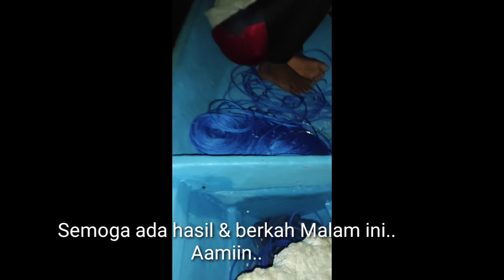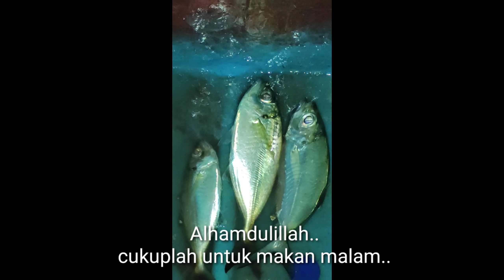serunya mancing-mancing malam.. Alhamdulillah.. untuk makan malam..